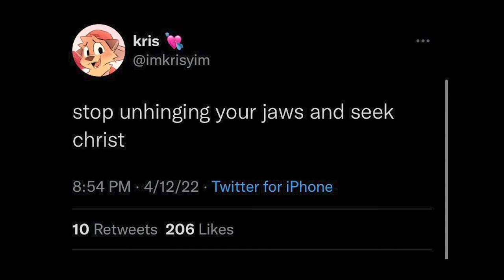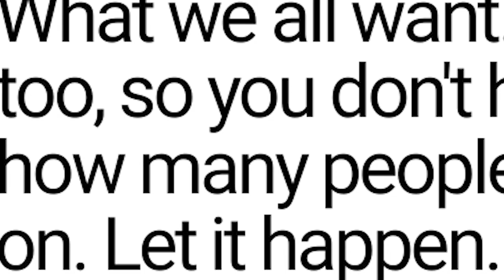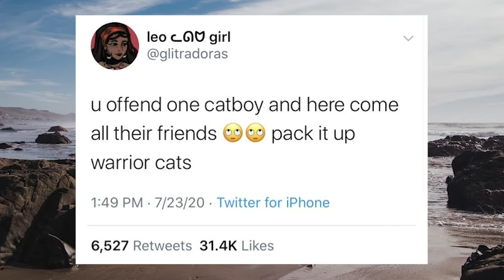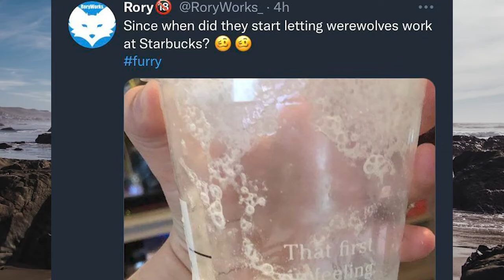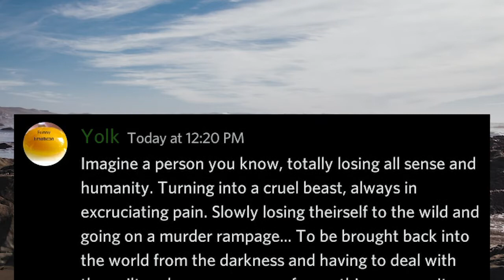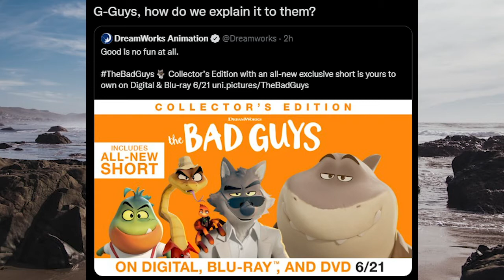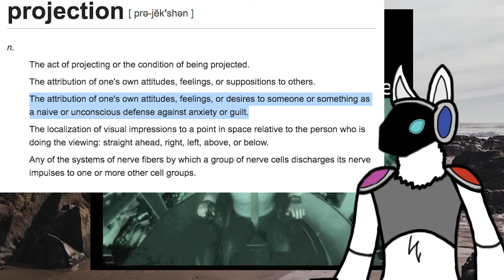Paint me like one of your french foxes: r/furry_irl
Furries doing furry things on r/furry_irl